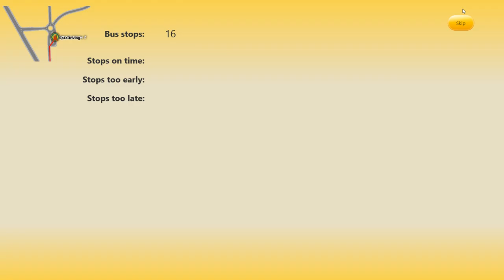OMSI 2 - VanHool A330K (2002) // Berlin X10 - Route N43 [HD 60fps gameplay]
⬇️SPECS:
➤ OS: Windows 11 Pro 64-bit
➤ CPU: Intel Core i5 3470S @ 2.90GHz
➤ RAM: 16.0GB
➤ GPU: NVIDIA GeForce GTX 1050 Ti 4GB (Gigabyte)
➤ Wheel: Logitech Driving Force GT